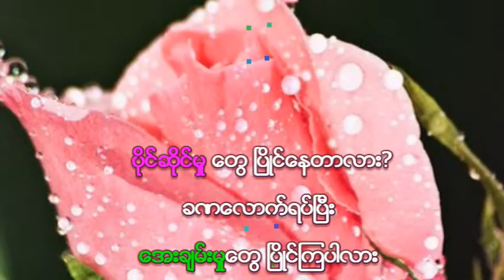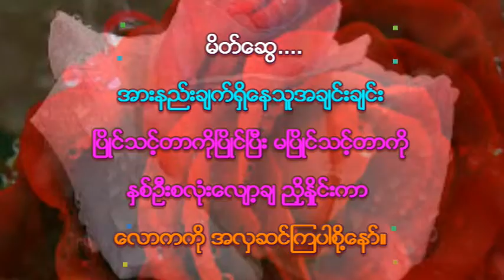ဘဝအတွက်စာပေ # ပြိုင်သင့်တာကို ပြိုင်ပါ || Chin Lady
ဘဝအတွက်စာပေ